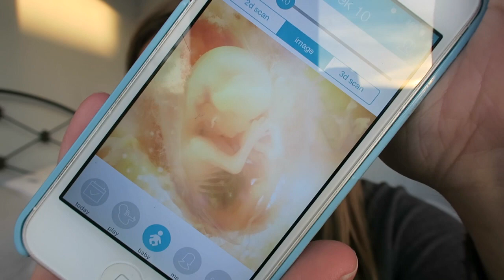10 WEEKS PREGNANT - PREGNANCY UPDATE | Charlotte Taylor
This was my 10 week update and pretty much the calm before the storm as not long afterwards, the flu hit! What a joy that was, but I'll leave that for a future video.

This was the week I turned double figures, and I was so pleased. I'm now 14 weeks, so I'm almost caught up with these videos! Just a few more to get up!

Thank you as always for your support, likes and comments. It's so nice to experience this you!

xx

I'm Charlotte and I am one of those mums just trying to make it all work, if you know what I mean.

I have a little boy called Bill (born June 2012) and I am pregnant with baby number two who is due in April 2016.

I work full-time (which is bloomin' tiring sometimes). And I also blog and make these videos for fun, because I'm daft like that.

I was a single mum, just me and Bill. But then I had a bit of a fairytale moment when I met Mark (he's a bit lovely) and things are better than I could have hoped for now. Especially now we're having a little baby of our own.

FIND ME -